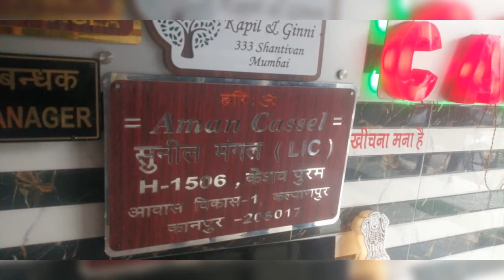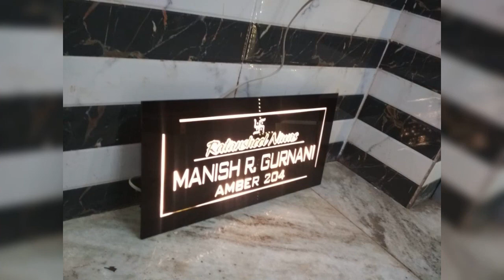Name Plate // Name Plate With Light// Home Name Plate// Light Home Name Plate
Name Plate.